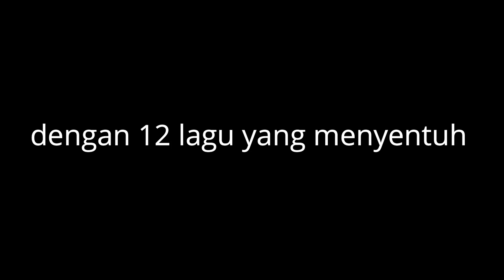DRAMA MUSIKAL NATAL : SETANGKAI MAWAR KERING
terinspirasi oleh kisah nyata perjuangan melawan kanker, pergulatan iman dan ujian bagi cinta keluarga.
25 desember 2019